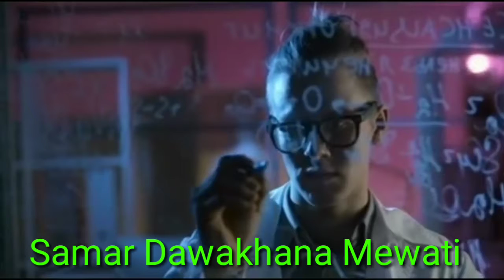कुस्ता सिम्मोल फार सफेद | संख्या सफेद भस्म के फायदे | संखिया सुध के उपयोग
कुस्ता सिम्मोल फार बनाने का किमयाई तरीका

सेक्स पावर के लिए सबसे पावरफुल कुस्ता संख्या सफेद

 संख्या सफेद शुद्ध के फायदे और नुकसान

संख्या शुद्ध को यूज करने का तरीका

सबसे पावरफुल क्यों माना जाता है संख्या

संख्या कब और कैसे इस्तेमाल करें

संख्या सफेद यानी सिम्मोल फार सफेद एक जहरीली दवा है यानी एक जहरीला पत्थर है इसको यूज़ करने से पहले किसी वैध हकीम से सलाह जरूर लें क्योंकि इसकी थोड़ी सी ही खुराक आदमी को [ मार देती है ] हलाक कर देती है  इसकी खुराक आधे चावल से लेकर एक चावल तक होती है

ज्यादा लेने से फायदे के बजाय नुकसान होता है और इंसान मर भी सकता है इसलिए इसको यूज़ करने से पहले किसी वैध हकीम के की निगरानी में रह कर ही इस्तेमाल करें

 इस लिए इस को आम लोग हरगिज़ हरगिज़ इस्तेमाल ना करें ना इसको बनाने की कोशिश करें हां अगर कोई इसके जानकार हैं तो वह इसको बनाकर इस से फायदा उठा सकते हैं

 Samar Dawakhana Mewati